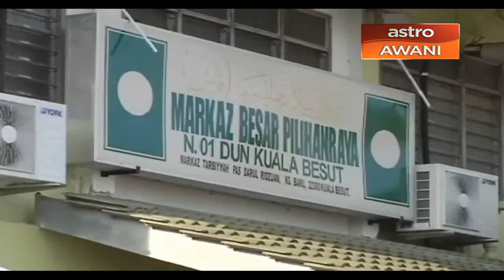Penamaan calon PRK Kuala Besut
Hari penamaan calon Pilihan Raya Kecil Kuala Besut, Terengganu.